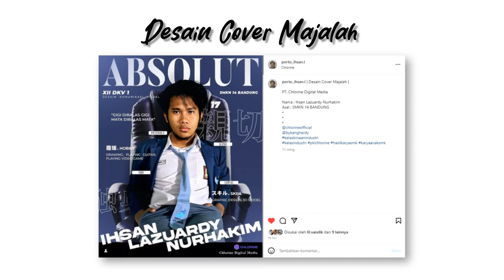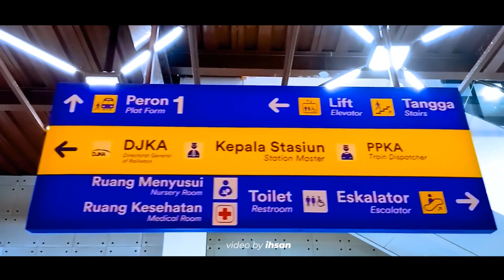PORTOFOLIO | PKL CHLORINE DIGITAL MEDIA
Data diri :

Nama : Ihsan Lazuardy Nurhakim
Kelas : XII - DKV 1
Sekolah : SMKN 14 Bandung